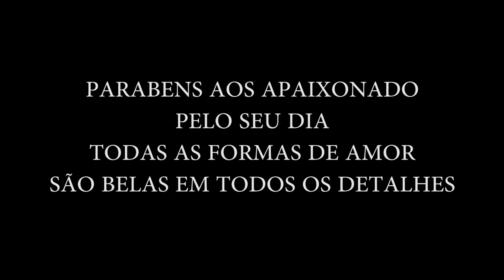Guilherme Grins - Serenata surpresa (dia dos namorados)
Já pensou em uma serenata surpresa no meio da praça de alimentação de um Shopping???

Obrigado ao casal Henrique e Kimberli por poder me proporcionar momentos como esse.